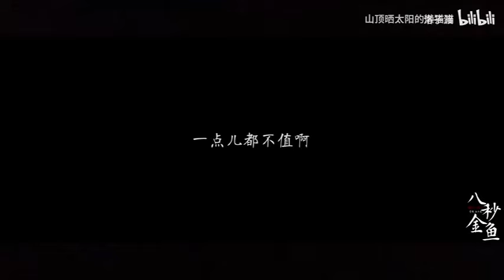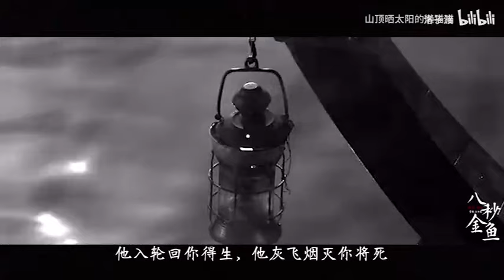【缓存重传】八秒金鱼（配音版）（看水印）